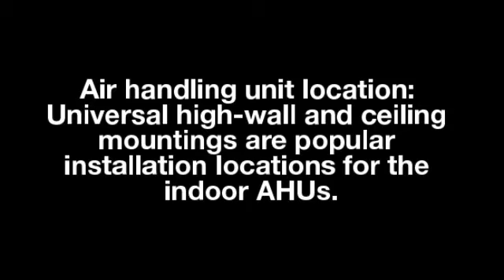Air handling uni AHU location in Minisplitwarehouse.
Setting the Thermostat. Air handling uni AHU location: Universal high-wall and ceiling mountings are popular installation locations for the indoor AHUs.